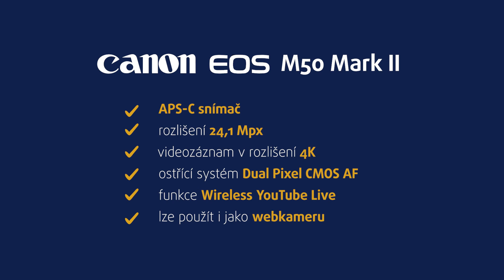Canon EOS M50 Mark II | recenze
Canon EOS M50 Mark II je kompaktní bezzrcadlový fotoaparát, který ocení především vloggeři, blogeři a influenceři. Slibuje skvělou konektivitu i videa v dechberoucí kvalitě. Co ale přináší nového a čím určitě překvapí? To si řekneme v dnešní recenzi.

Obsah:
⏯ 00:00 Úvod
⏯ 00:26 Představení
⏯ 00:57 Pro koho je určený
⏯ 01:20 Výklopný displej
⏯ 01:40 Tělo fotoaparátu
⏯ 02:39 Podporované formáty
⏯ 02:45 Expoziční režimy
⏯ 03:18 Hlavní přednosti
⏯ 03:48 Scénické režimy
⏯ 04:20 Závěrečné shrnutí